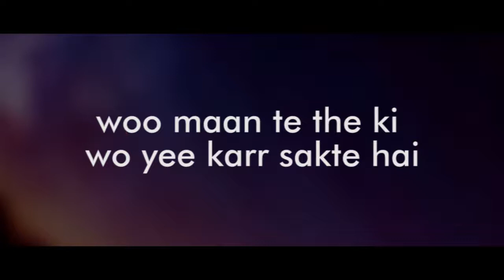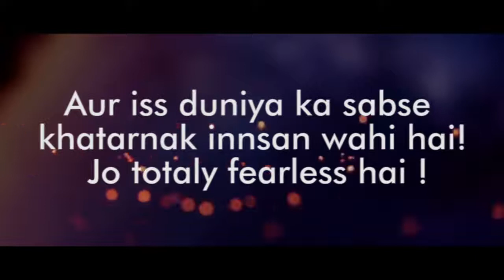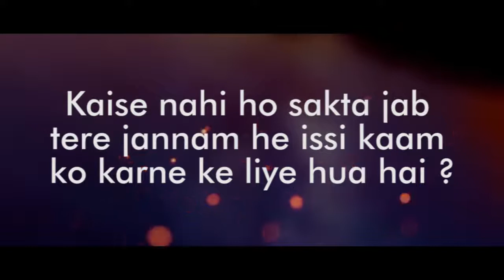Best Motivation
Seraj khan